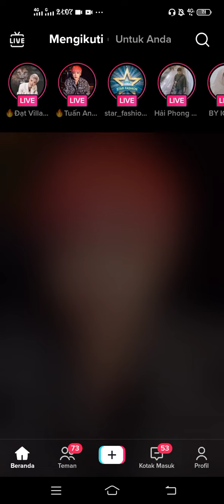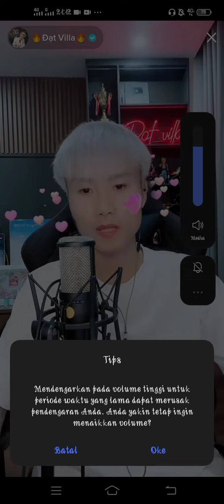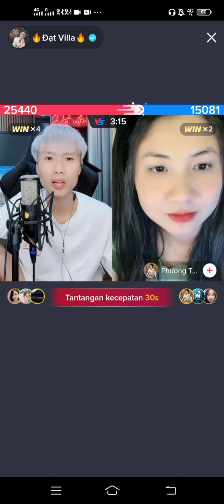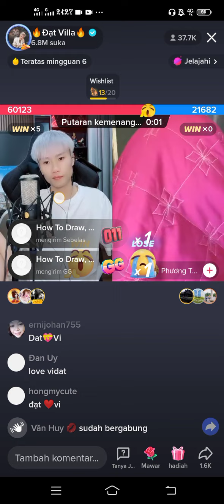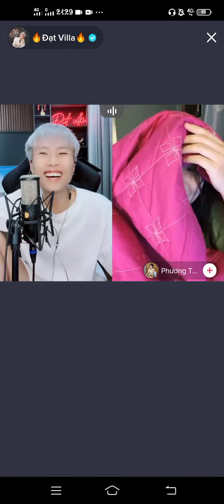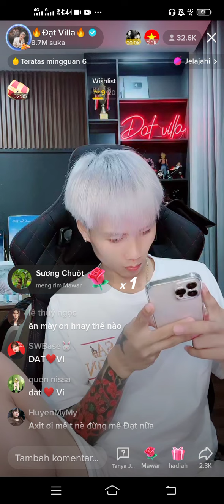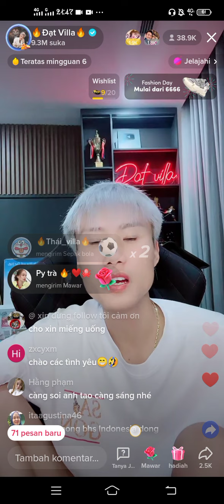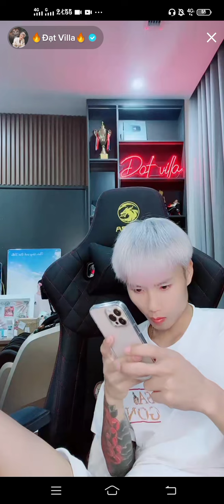Datvilla live barusan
Salting sendiri dinyanyiin sang ayang